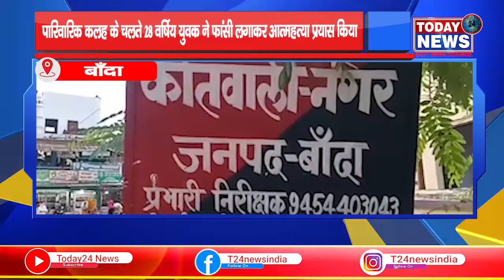पारिवारिक कलह के चलते 28 वर्षिय युवक ने फांसी लगाकर आत्महत्या प्रयास किया II TODAY24 NEWS